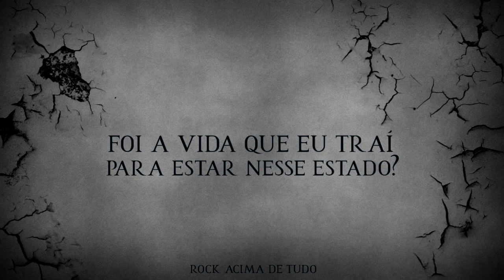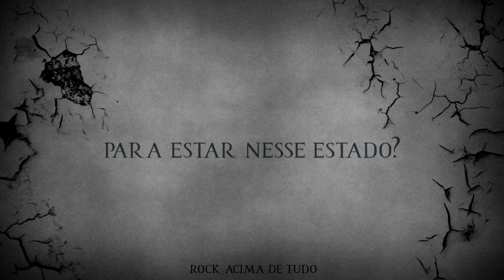Cold - Wasted Years (LEGENDADO)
Tradução da música "Wasted Years" da banda Cold.